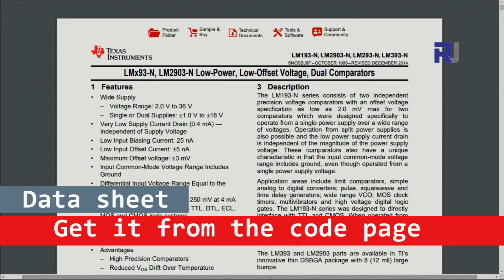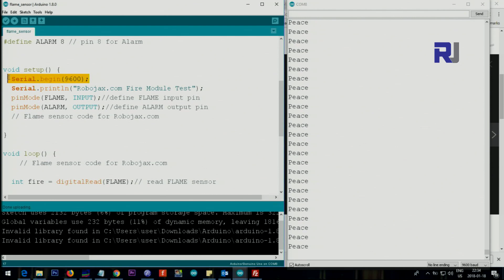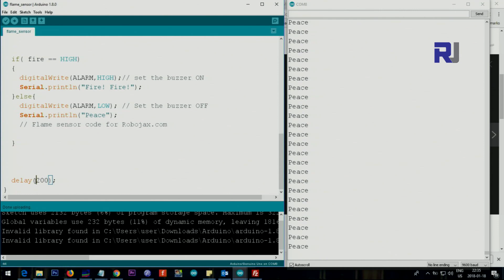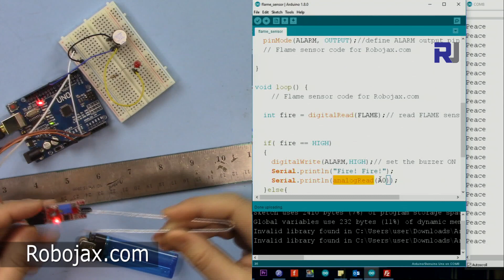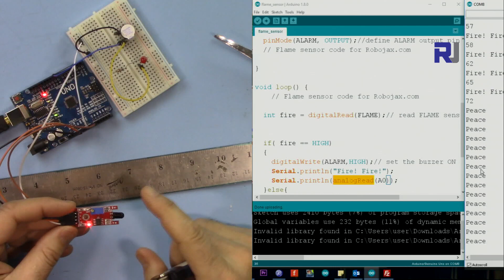How to detectg flame with Arduino RJT49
This video shows you how to use Flame Sensor with Arduino to detect flame and turn a buzzer, or alarm or a light ON.

Amazon Europe (all Europe) or Just UNO board
Banggood or UNO board

If you found this tutorial helpful, please support me so I can continue creating contents like this. (PayPal):

Tutorial by Robojax.